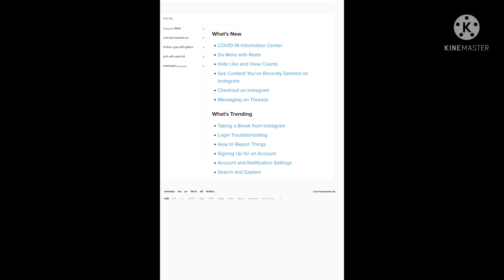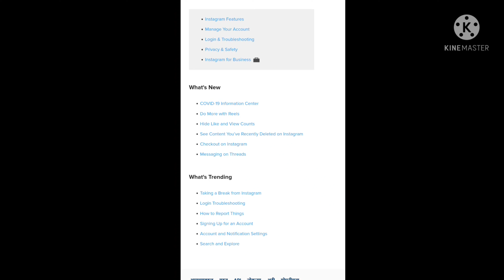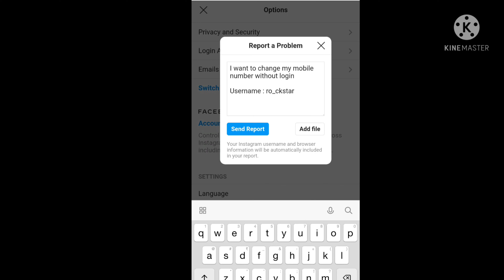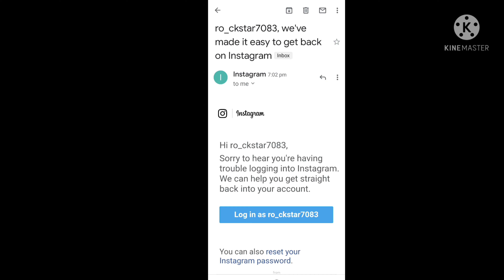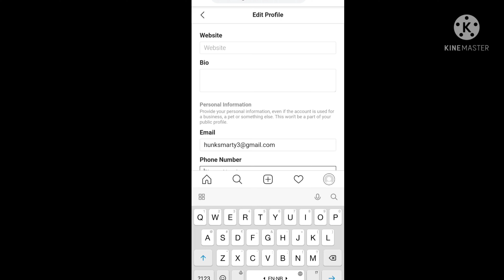how to change mobile number in instagram without login